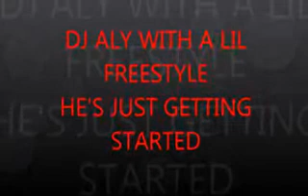DJ ALY IN DA MIX